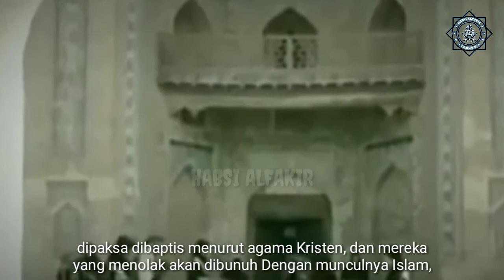Inilah Sejarah Islam Masuk Ke Spanyol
Inilah sejarah islam masuk kespanyol

Sebelum Islam masuk ke Spanyol, bangsa Jerman telah memasuki Semenanjung Iberia sekitar abad ke-5 M. Seorang Raja Ostogoth mendirikan sebuah istana di Toledo sekitar tahun 513 M. Kemudian pada 569 M, seorang raja Visigoth menjadikan Toledo sebagai ibu kota Kerajaan Visigoth Spanyol.
Pada 689 M, Raja Recaredo menjadikan Katolik sebagai agama resmi di Spanyol. Pada awal abad ke-8 M, para pendatang mulai berdatangan ke benua Eropa, termasuk Spanyol. Salah satu pendatang yang tiba di Spanyol adalah bangsa Arab yang membawa agama Islam.